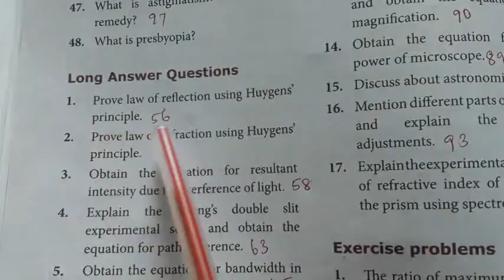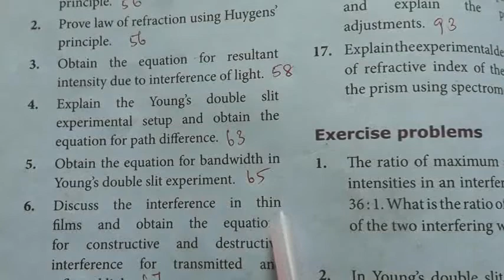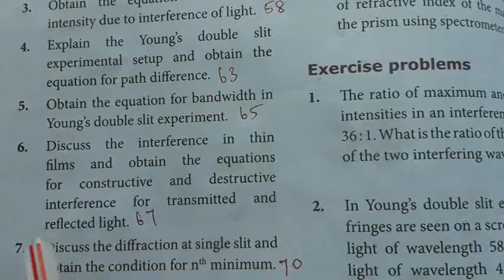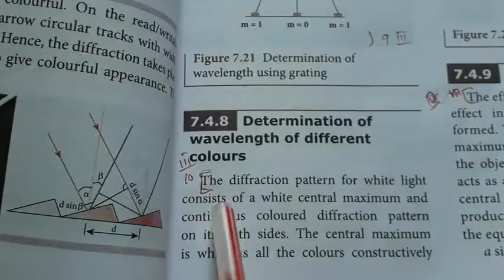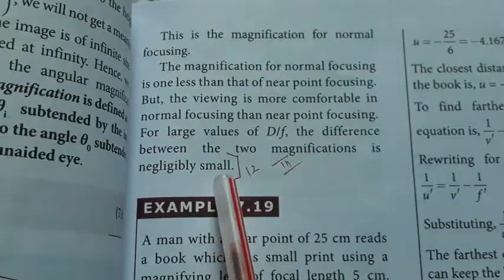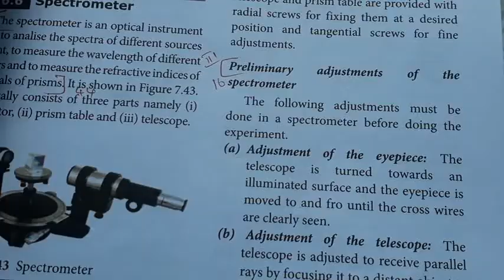Class 12|Physics|Volume 2|Unit 7 |Wave Optics |Long Answer Questions with page no.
Class 12|Physics|Volume 2|Unit 7 |Wave Optics |Long Answer Questions with page no. ‎@High tech